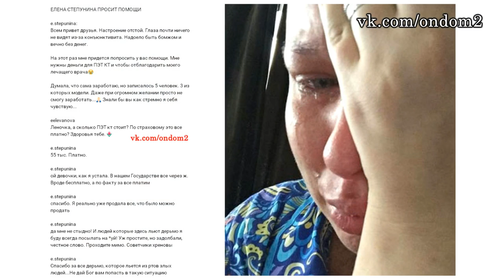РАПУНЦЕЛЬ, ЛЯСКОВЕЦ, АРТЕМОВА И ДРУГИЕ! ДОМ 2 НОВОСТИ ЭФИР 4 августа, ondom2.com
В этом выпуске новости и слухи  про следующих действующих и бывших участников дома 2: Лиза Триандафилиди, Алексей Чайчиц, Рома Гриценко, Мери Кулешова, Алесандра Черно, Лиза Триандафилиди, Александра Артемова, Антон Гусев, Татьяна Африкантова, Лена Степунина, Игорь Трегубенко, Элла Суханова, Ольга Рапунцель, Дмитрий Дмитриенко, Федор стрелков, Кристина Лясковец, Рустам Калганов, Марина Африкантова.

Уважаемые зрители! Смотрите сегодня  на нашем канале эфир новостей дома 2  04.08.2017. Не забывайте смотреть эфиры дом 2 на ТНТ, так как в новостях обо всём не расскажешь. Сегодня  4834  день телестройки, а значит на ТНТ выйдут следующие выпуски проекта дом 2:   дневной эфир за 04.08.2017 (lite),  вечерний эфир за 2 августа 2017 ("Город любви") и  ночной   выпуск ("После заката"). Дневной эфир выходит в 9 утра, вечерний эфир в 23-00 и ночной ровно в полночь. С задержкой в одни сутки серии дома 2 можно посмотреть на официальном сайте проекта.